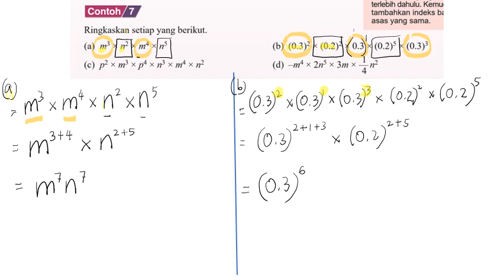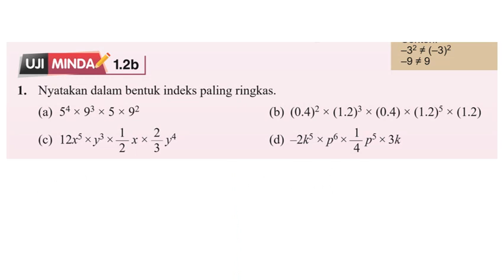Contoh 7a, b - Matematik Ting 3 Bab 1: Indeks